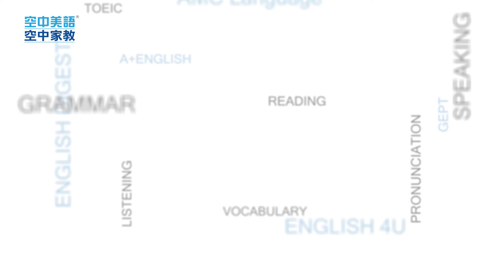空中美語空中家教【空美大講堂】動漫大講堂 - AMC空中美語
經典動漫台詞：
真相永遠只有一個！(There is always one truth.)
放棄的話，比賽就結束了哦！(If you give up, the game is already over.)
Burn! My Cosmo! 燃燒吧！我的小宇宙！
不多不夠還想學更多？那就別錯過空中美語空中家教為您精心準備的Lecture Hall

空中美語空中家教－線上真人教學
歡迎免費試讀，諮詢專線：(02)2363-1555
加入我們的粉絲團：AMC 空中美語